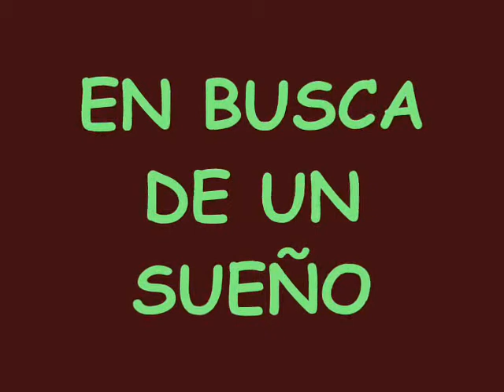En busca de un sueño